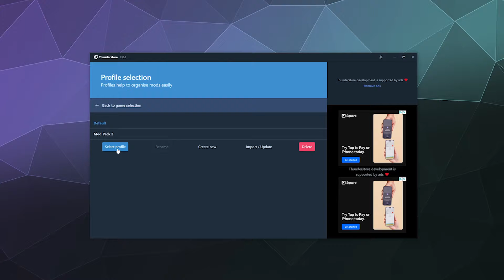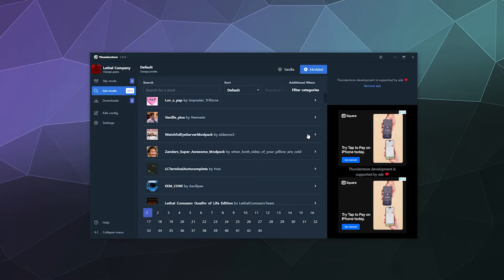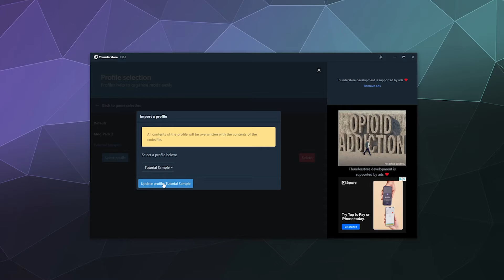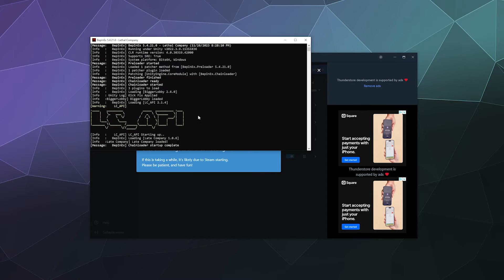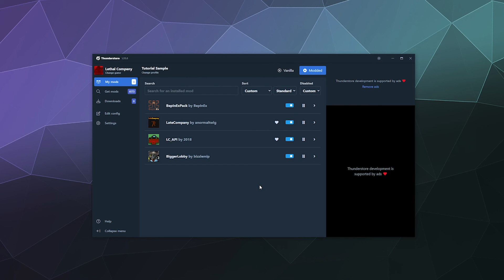How to Quickly & Easily Mod Lethal Company w/ Thunderstore Mod Manager for Free - 2024 Updated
How to Mod Lethal Company Quickly and easily with Thunderstore. Including how to find mods, share them via a code, and then launch the game to play with those mods with friends. Updated for 2024.